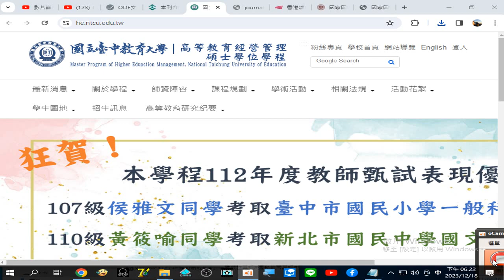分享 國立臺中教育大學高等教育經營管理碩士學位學程錄製_2023_12_18_18_22_35_254